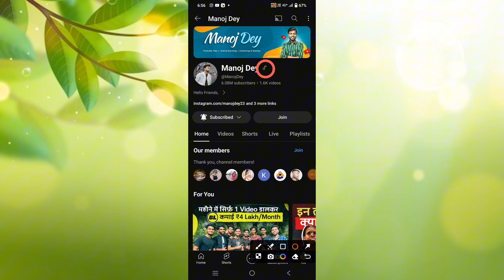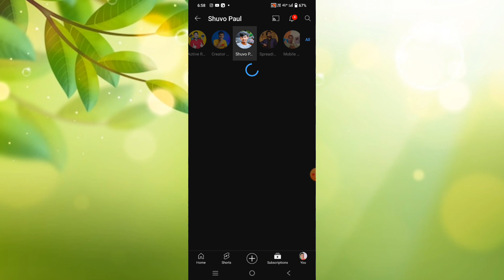🙏Youtube Ye Sab Kya Kar Raha 😱 Big Problem On Youtube 😭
youtube ki big problem hai 2024
big problem hai